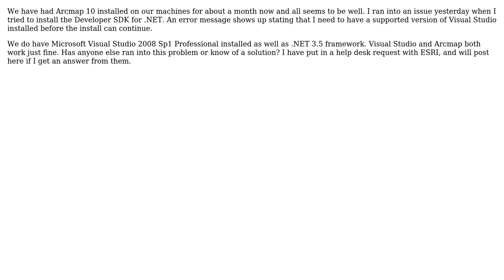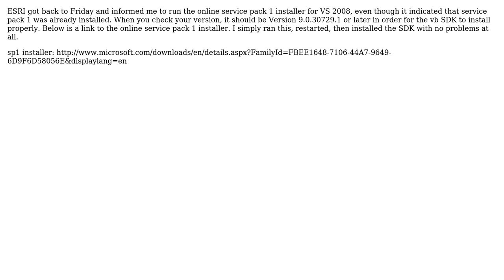GIS: Arcmap 10 Dot Net SDK Installation Issues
With thanks & praise to God, and with thanks to the many people who have made this project possible! | Content (except music & images) licensed under CC BY-SA | Music | Images & others | With thanks to user Evil Genius user badkins and the Stack Exchange Network Trademarks are property of their respective owners. You are responsible for your own actions.